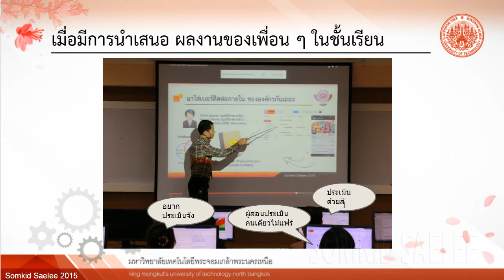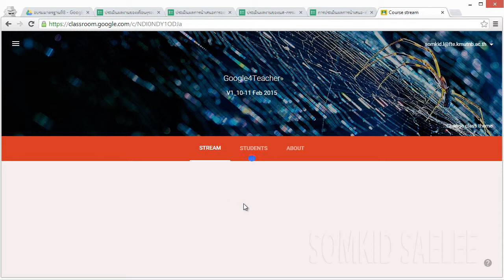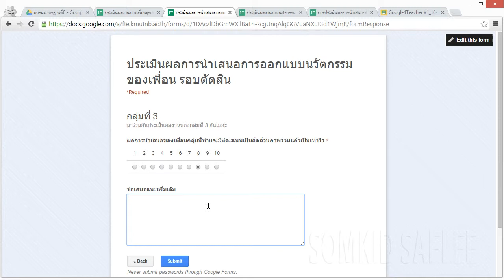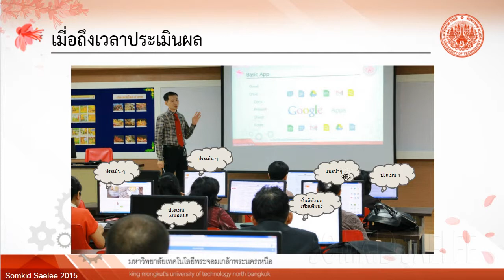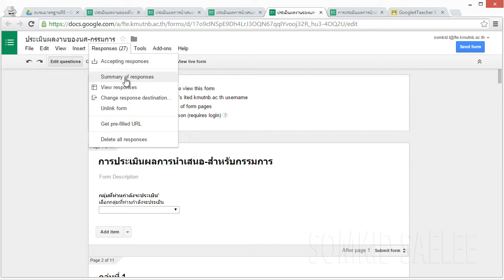Google Form สำหรับการประเมินผลการนำเสนอร่วมกัน (แก้เสียงให้ดังขึ้น)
เราสามารถประยุกต์ใช้ google form ในการร่วมกันประเมินผลผู้เรียน เมื่อมีการนำเสนอผลงาน และทราบผลการประเมินจาก อาจารย์และเพื่อนร่วมชั้นเรียนทันที